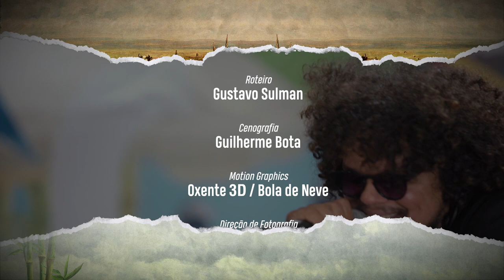Albino Baru - Correr com Bolt | Usina Sonora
Compositor, poeta e músico, Albino Baru, vem diretamente de Camaragibe, e por onde passa, faz seu público sorrir, chorar e dançar!

Equipe Caldo de Cana:
Direção Executiva: Sergio Sulman
Direção de Vídeo: João Pedro (JotaPê)
Direção de Áudio: Gustavo Sulman

Colaboradores:
Luiz Carneiro ( Maracajá Audiovisual)
Johann Scheneider
Raphael Callado
Ilquias Gonçalves

Apoio:
Casona Estúdio
LinkAJob
Maracajá Audiovisual